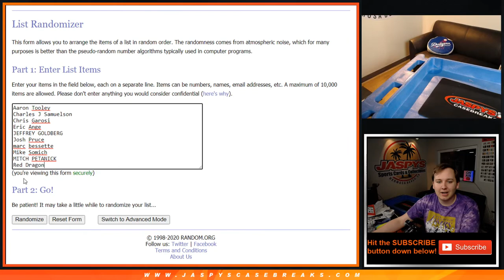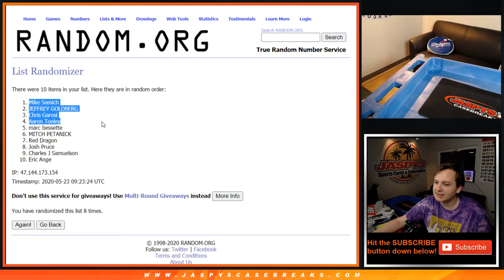*BREAK CREDIT GIVEAWAY* 5/22 - 2020 BOWMAN BASEBALL JUMBO 8-BOX FULL CASE BREAK #5*PICK YOUR TEAMS*